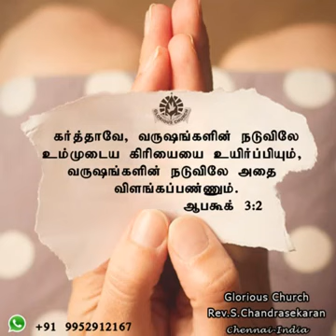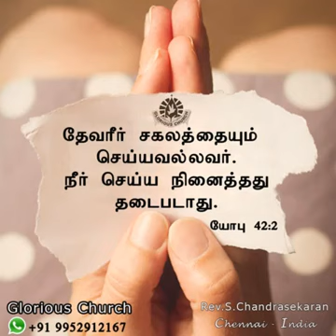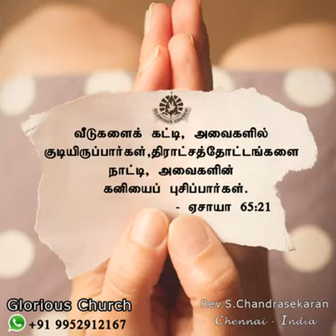Glorious Church Song --மாலையில் துதிப்போம்